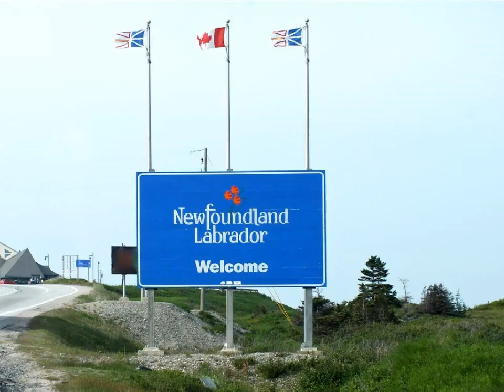The Newfie Blitz - 180 Seconds Across Newfoundland, Canada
Video using still and drone photography capturing 2 years of filming the beautiful Island of Newfoundland on the East Coast of Canada. Happy Holidays from the Newfie Nomads!
Wayne & Heather Bryant